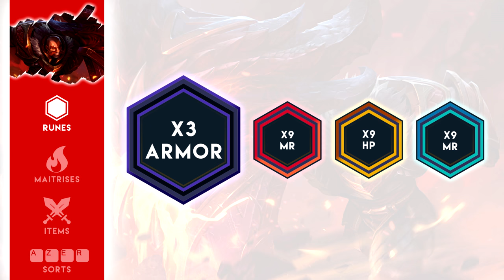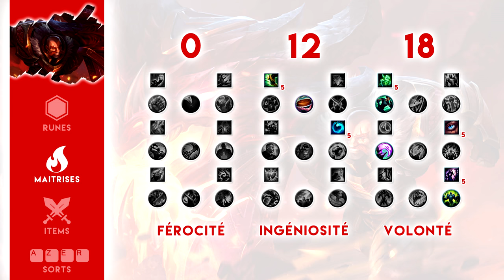BRAUM SUPP : Tuto FR par Escr0c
Braum Support S7 : Guide FR complet sur Braum.

On vous a concocté au programme : Runes, Maitrises, Build, Synergies, Counters, Tips, Phase de Lane et Team Fight. Bref, vous saurez tout sur le Moustachu de Freljord !

Au sommaire de cette vidéo :

Synergie : 0:24
Counters : 1:26
Runes : 2:16
Maîtrises : 2:36
Build : 3:15
Sorts : 3:59
Phase de lane : 5:10
Choses a savoir : 7:15
Team fight : 7:46

Je retourne sur la faille et je vous dis à bientôt pour un prochain tuto sur SparnaGames !